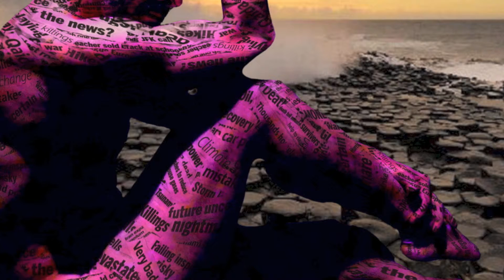Acqua nell'acqua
Piccolo promo della nuova canzone "Acqua nell'acqua" che vedrà, ospite alla chitarra, il grande Luca Canepa.